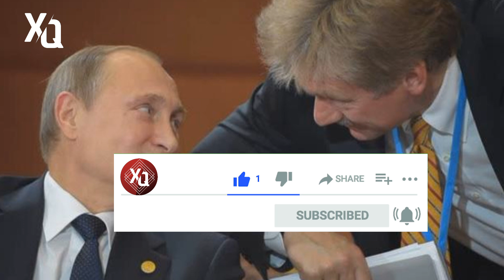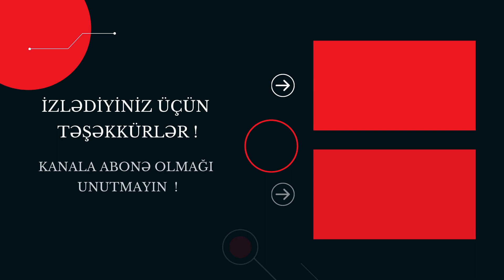SON DEQIQE ! PESKOVDAN GECƏYLƏ DƏLİCƏSİNƏ AÇIQLAMA GƏLDİ! - xeberler , son xeber